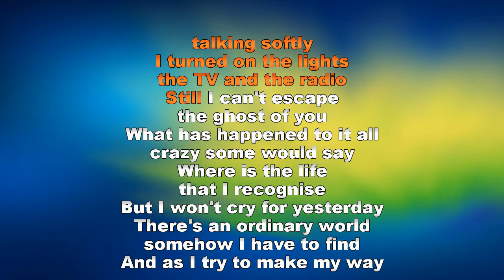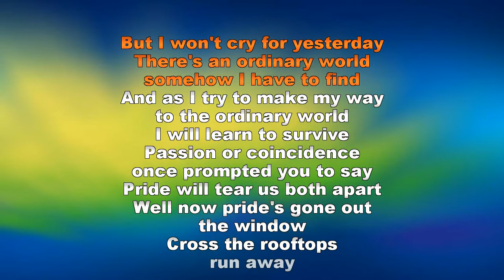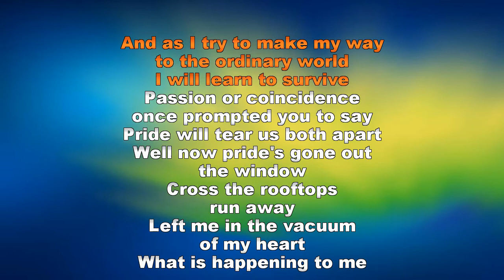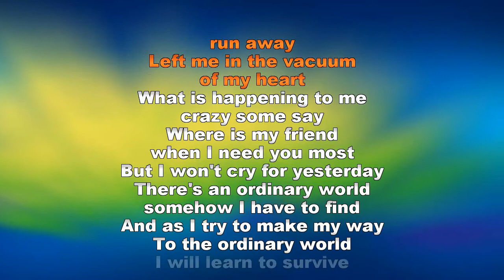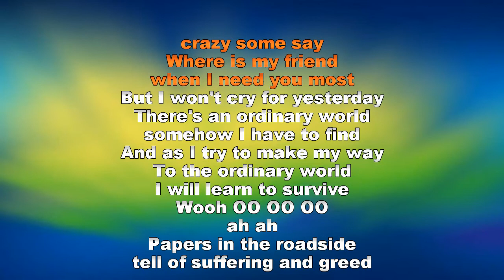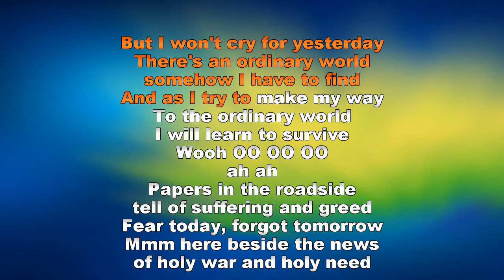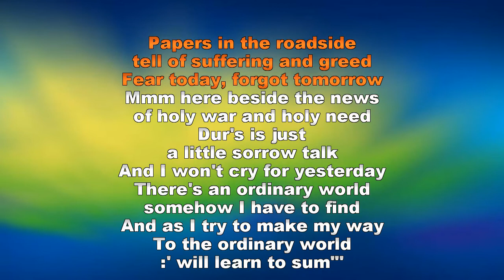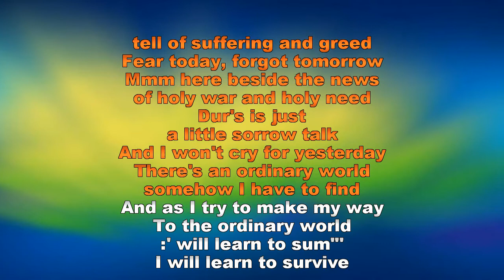Duran Duran Ordinary World